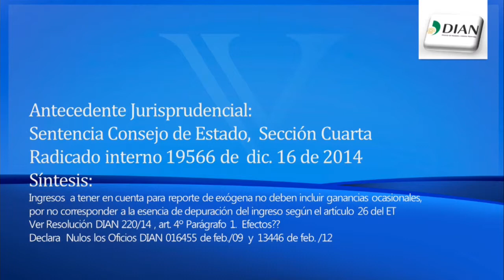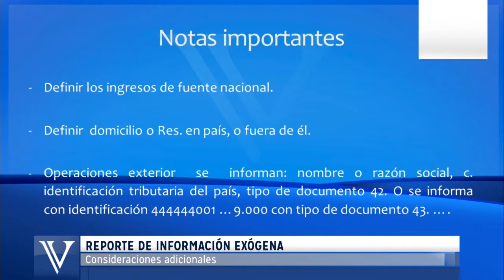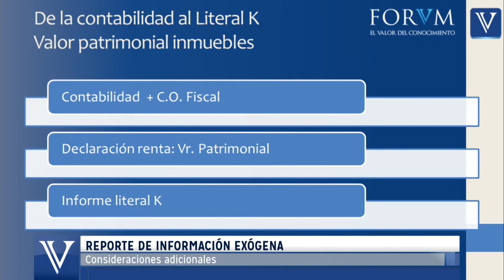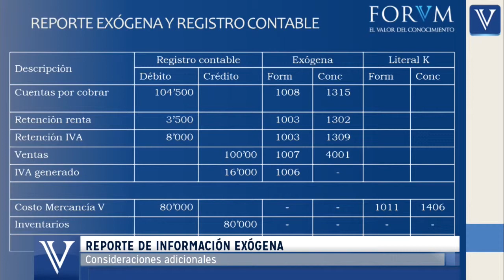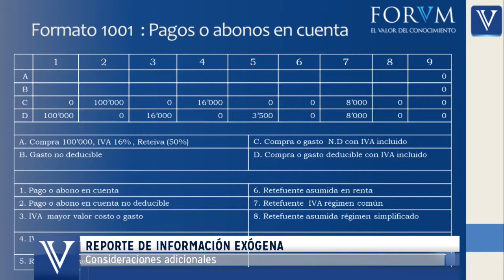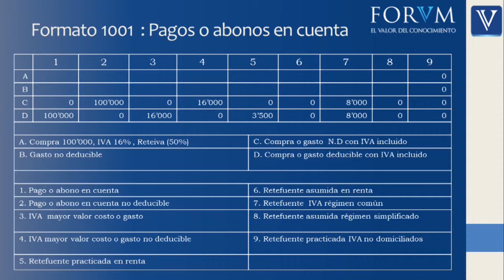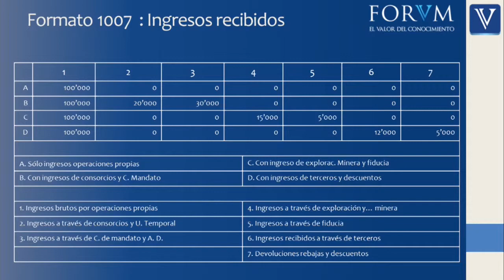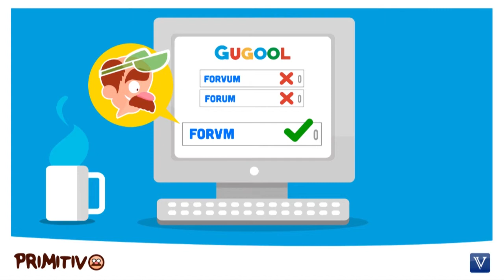¿Qué debe tener presente antes de presentar el reporte de información exógena?. DIAN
¿Sabe usted que aspectos no puede olvidar, antes de presentar el reporte de información exógena?

Tema: ¿Sabe usted que aspectos no puede olvidar, antes de presentar el reporte de información exógena?

Definir los ingresos de fuente nacional. 2. Definir domicilio o Res. en país, o fuera de él. 3. Operaciones exterior se informan: nombre o razón social, c. identificación tributaria del país, tipo dedocumento 42. O se informa con identificación 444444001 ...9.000 con tipo de documento 43. 4. El acumulador dos (2222...) es opcional y recoge las partidas que señala la resolución, inferiores a los topes establecidos. Acumulador dos (Nueve dos)Razón social: “Cuantías menores”Formato específicoTipo de documento: 43...

Ver mas aqui: